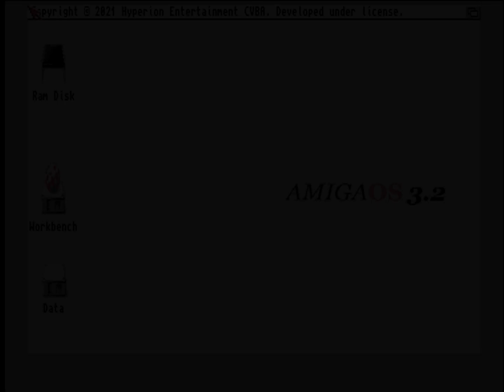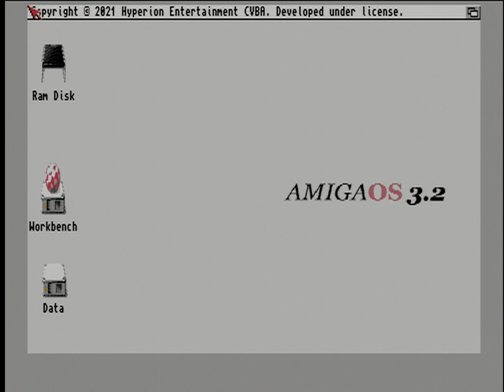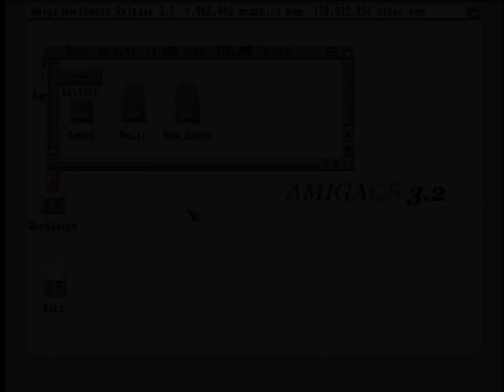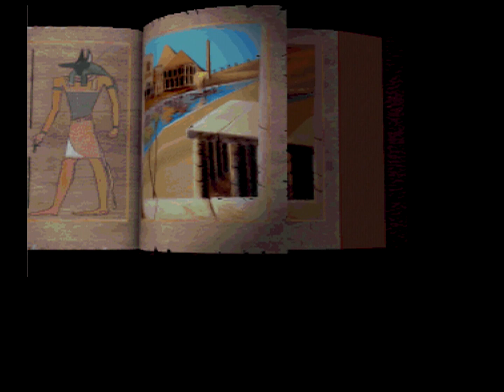Pelataanpa: Turboahdettu Amiga ja peliuutuuksia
Perjantai oli hyvä postipäivä, kun OmaPostiin kilahtivat sekä upouusi AmigaOS 3.2 että pitkään odottamani TerribleFire TF1260 -kiihdytinkortti. Niinpä valjastin aiemmin rakentamani ReAmiga 1200:n pyörittämään aivan hiljattain Amigalle julkaistuja uutuuspelejä.

00:00 Johdantoa, Amiga-juttua
06:19 Turbo Sprint AGA
10:33 Inviyya
17:29 Exhumed